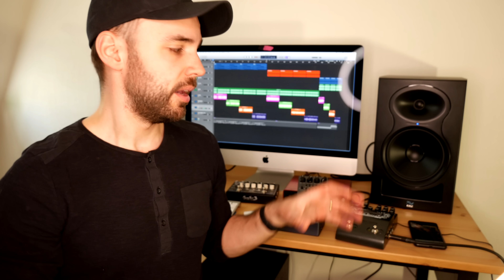EPIC BASS PREAMP SHOOTOUT! Two notes vs. EBS vs. Darkglass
Bring on the Epicness! Three basses! Three tunes! Four preamps! Action!

Time Stamps

MODERN METAL

MODERN METAL Two Notes LeBass 2:25
MODERN METAL Two Notes LeBass SOLOED 2:34
MODERN METAL EBS MicroBass3 3:50
EBS MicroBass3 SOLOED 3:58
Darkglass Microtubes X7 5:14
Darkglass Microtubes X7 SOLOED 5:23
Darkglass Alpha-Omega Ultra 6:39
Darkglass Alpha-Omega Ultra SOLOED 6:47

HEAVY METAL / HARD ROCK

Two Notes LeBass 8:06
Two Notes LeBass SOLOED 8:14
EBS MicroBass3 8:55
EBS MicroBass3 SOLOED 9:03
Darkglass Microtubes X7 9:45
Darkglass Microtubes X7 SOLOED 9:52
Darkglass Alpha-Omega Ultra 10:34
Darkglass Alpha-Omega Ultra SOLOED 10:42

SOUL

Two Notes LeBass 11:25
Two Notes LeBass SOLOED 11:46
EBS MicroBass3 12:20
EBS MicroBass3 SOLOED 12:40
Darkglass Microtubes X7 13:15
Darkglass Microtubes X7 SOLOED 13:35
Darkglass Alpha-Omega Ultra 14:10
Darkglass Alpha-Omega Ultra SOLOED 14:31

Hi everyone! My name is Erik and I’m a bass player and music teacher from Sweden! Here on my channel, You will find gear demos/reviews and some occasional comedy and cover songs! Feel free to write me a comment in case You want me to try out something music/gear related etc.!

I try to do mostly everything myself in my videos - from recording, mixing and mastering to shooting the videos and editing them.

The Darkglass Electronics Tone Capsule, Microtubes 900 Amplifier, Hyper Luminal Compressor, B7k and B3k
Woodo B6 Black Walnut, BX5 Tiger Maple Fretless & Woodo GS3 Black Alder 8-String Deluxe
Yamaha Attitude LTD 3 Bass, Yamaha BB734A Bass, Yamaha Revstar Guitar